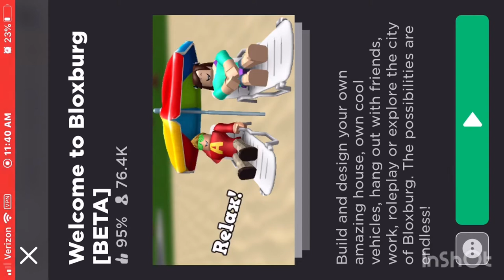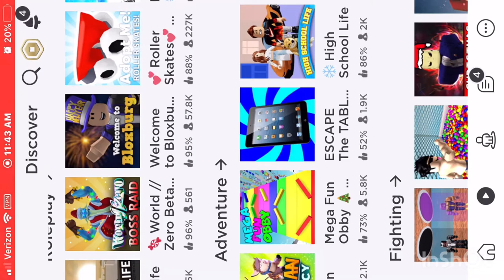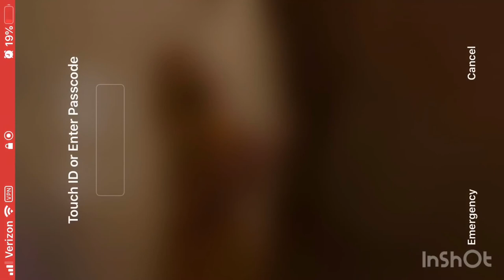HugeOden1cuzin Multi Gameplay #1